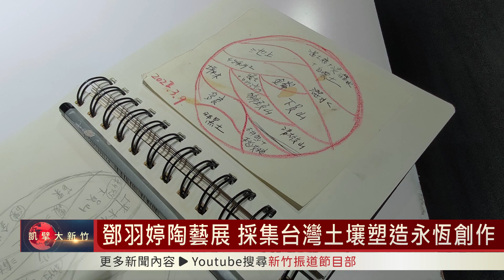鄧羽婷陶藝展 採集台灣土壤塑造永恆創作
「生衍」—鄧羽婷柴燒陶藝創作展，從即日起到1/15在新竹市文化局的文化藝廊盛大展出！上百件的作品包含夢幻靈獸、立體雕塑、及手工茶器…等等，邀請民眾一起欣賞。